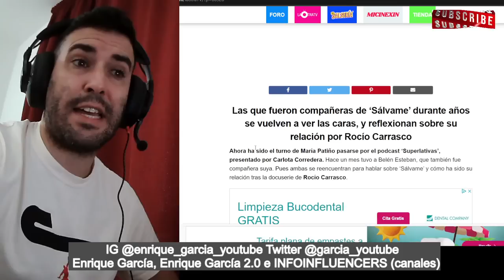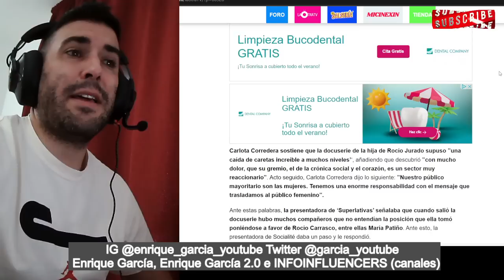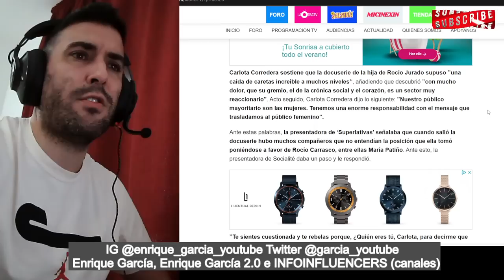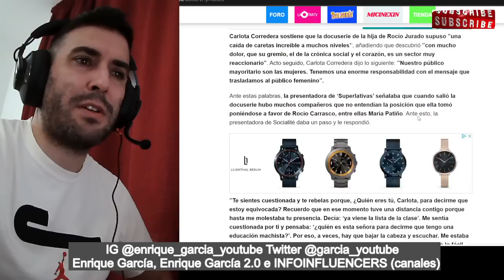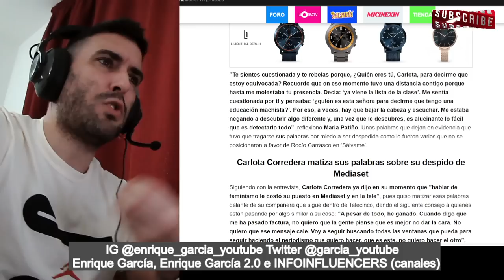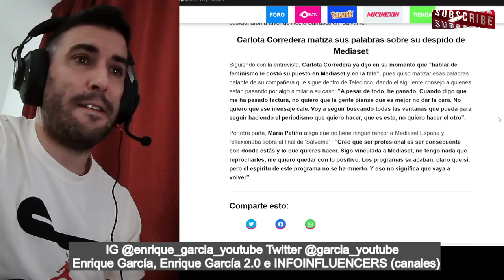María Patiño RECONOCE el CAMBIO de CHAQUETA, ante CARLOTA CORREDERA en su podcast Superlativas